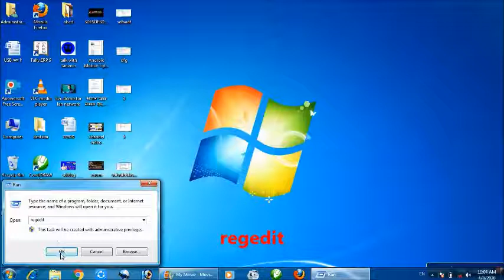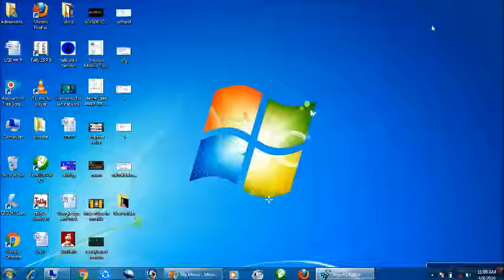How to block USB using Registry Editor (enable and disable USB)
how to block USB
here we describe how to block usb by registry editor . you can block any program using registry in windows as well as windows 8, 10 operating system
blockUSB how to block usb in windows 7 how to block usb port how to block usb port using registry how to block flash drive
ow to block external drive using registry